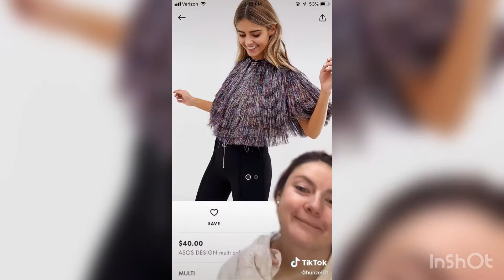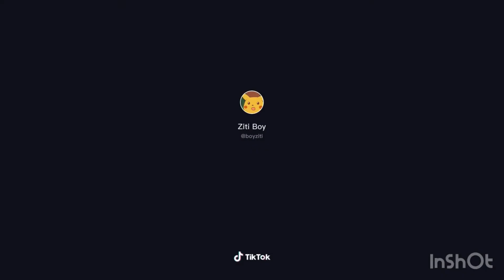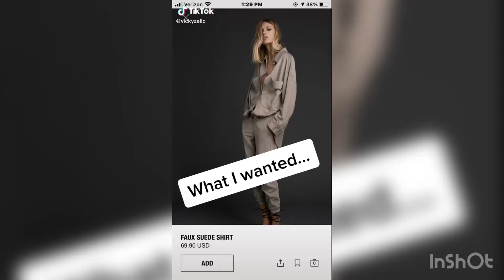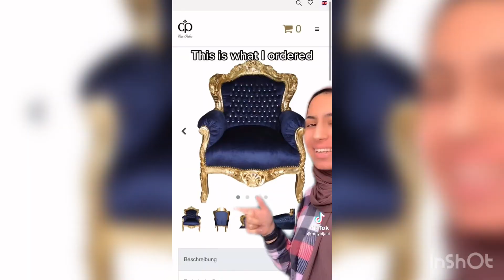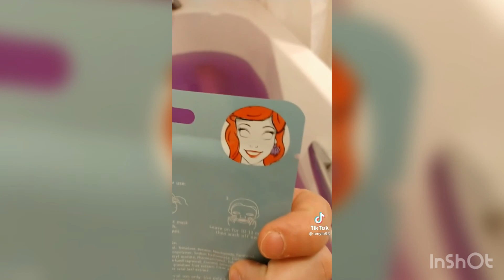"What i wanted vs what i got " |TikTok Compilation |TikTok Sound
when you ask for one thing and just dont get it 😂
this is what the outcome looks like
               🌟Daily uploads 🌟